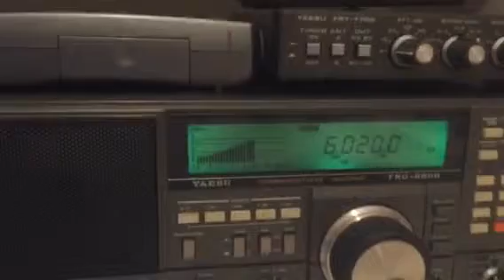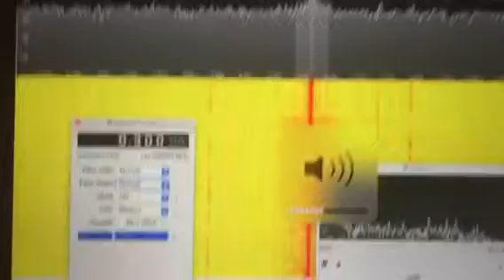Yaesu FRG-8800 vs RTL-SDR 6020 KHz CRI excellent shortwave audio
Comparison of how the RTL-SDR handles one of the strongest shortwave signals arriving into the UK versus the old Yaesu FRG-8800. This demonstrates again that shortwave audio doesn't have to be very low fidelity. 00:30 hrs UTC on 06/10/15 in Oxford, UK